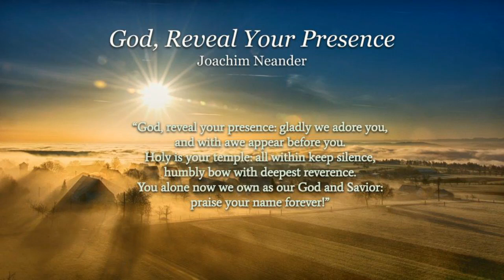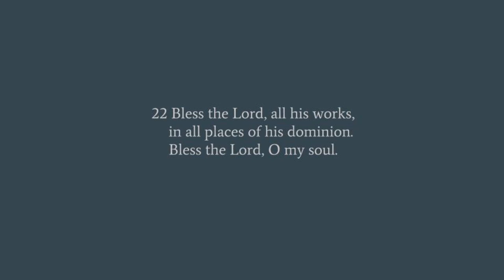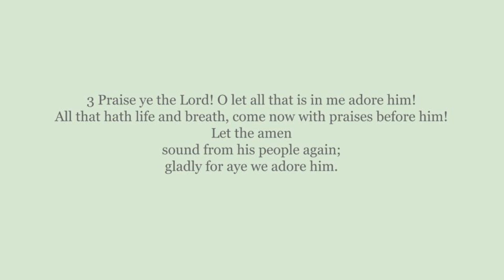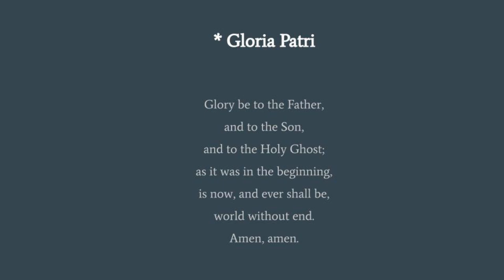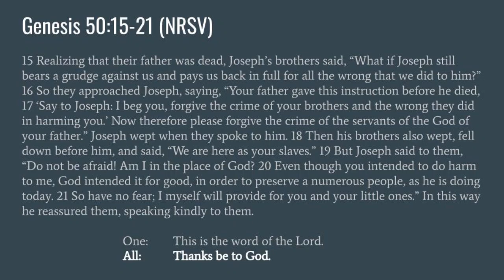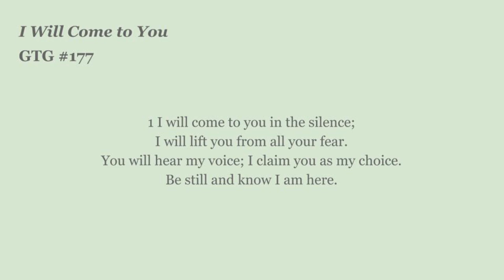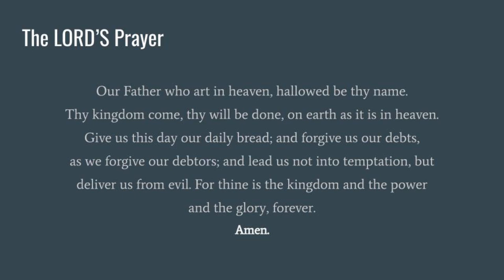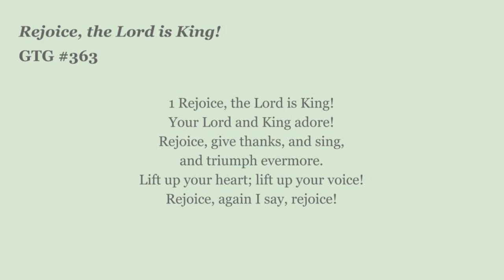2020... HINDSIGHT 9.13.2020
"2020... Hindsight"
Genesis 50:15-21

Hymns:
Glory to God Hymnal
  -  #35     Praise Ye the Lord, the Almighty
  -  #177   I Will Come to You
  -  #363  Rejoice, the Lord is King!

Welcome to worship at First Presbyterian Church of Cape Girardeau!

"Permission to podcast/stream the music in this service obtained from One License with license #733609-A."